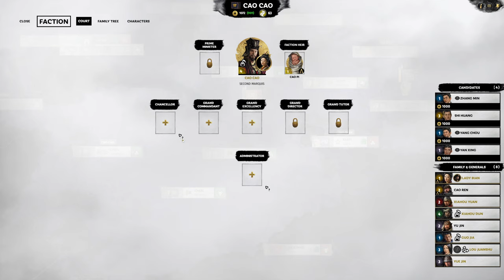AVENGING CAO SONG - Cao Cao & Yuan Shao (Legendary Co-op) - Total War: Three Kingdoms - Ep.03!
Welcome to my co-op Let's Play of Total War: Three Kingdoms with SeriousTrivia, playing as Cao Cao and Yuan Shao!

GUANXI SYSTEM

ARTISTIC PURITY